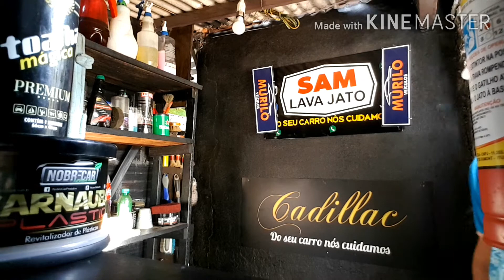TOALHA MÁGICA E REVITALIZADOR NOBRE CAR